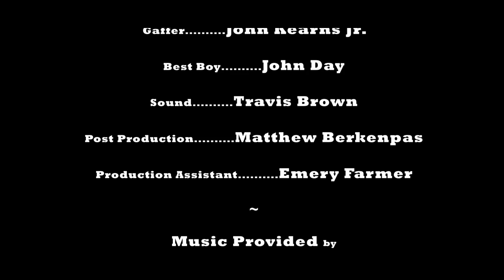Belle of the Ball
Winner, IO West Film Festival
Editor's Pick @ OpenFilm.com

Things get freaky when The Lonely Hearts Club, "a place for lonely couples to meet other lonely couples" decides to play a mysterious board game called "Belle of the Ball".

Produced by FaceHead Media & Taylor Calmus
Directed by Johnny Brookbank